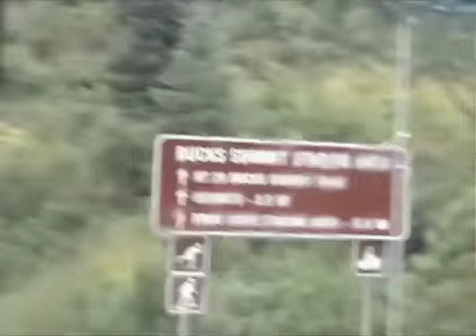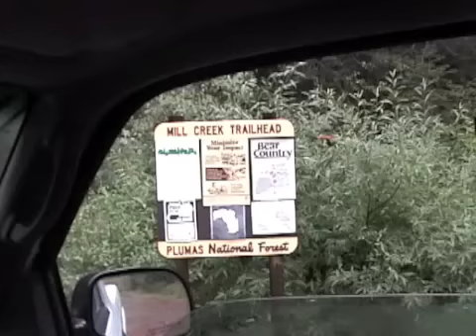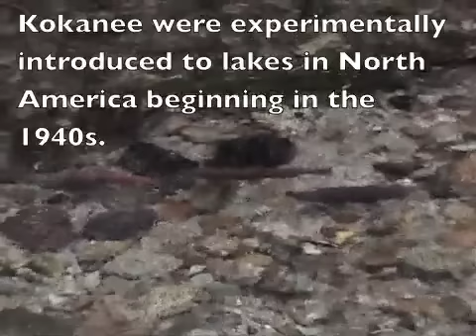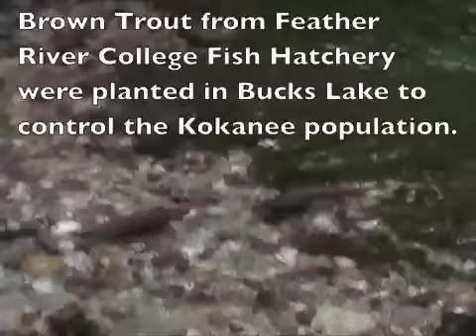Kokanee Run at Bucks Lake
Mini-documentary on the relationship between Bucks Lake, Kokanee salmon, German Brown trout and Feather River College with a special guest appearance from Robert E. Lee, Junior.